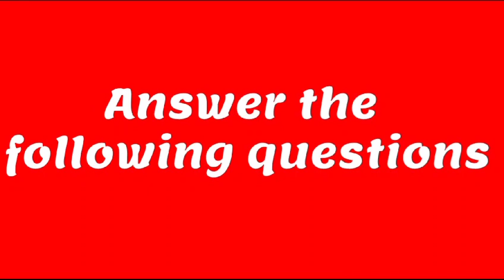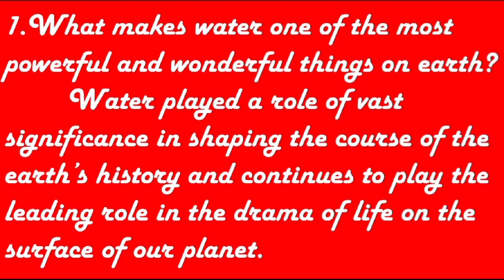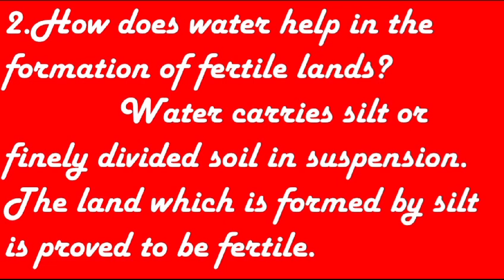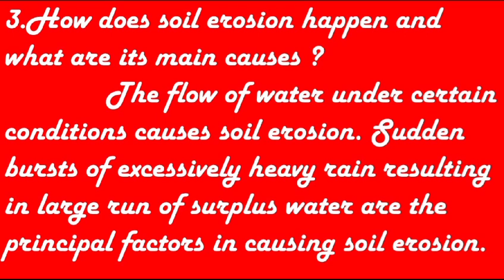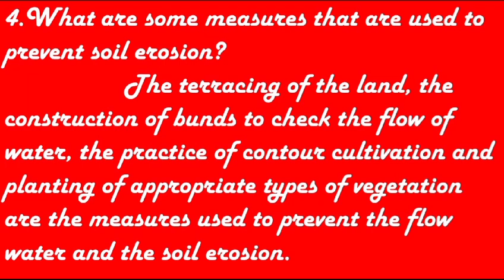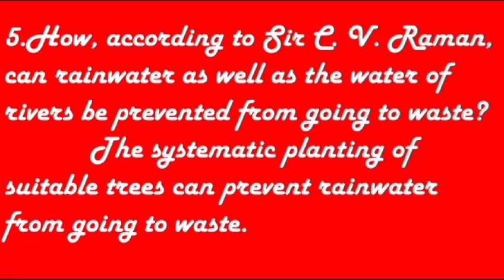Question and Answers - Water – The Elixir of Life - Prose - Unit - 5 - Std 9 - Explained in Tamil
1.What makes water one of the most powerful and wonderful things on earth?
        Water played a role of vast significance in shaping the course of the earth’s history and continues to play the leading role in the drama of life on the surface of our planet.

2.How does water help in the formation of fertile lands?
      Water carries silt or finely divided soil in suspension. The land which is formed by silt is proved to be fertile.

3.How does soil erosion happen and what are its main causes ?
             The flow of water under certain conditions causes soil erosion. Sudden bursts of excessively heavy rain resulting in large run of surplus water are the principal factors in causing soil erosion.

4.What are some measures that are used to prevent soil erosion?
      The terracing of the land, the construction of bunds to check the flow of water, the practice of contour cultivation and planting of appropriate types of vegetation are the measures used to prevent the flow water and the soil erosion.

5.How, according to Sir C. V. Raman, can rainwater as well as the water of rivers be prevented from going to waste?
           The systematic planting of suitable trees can prevent rainwater from going to waste.